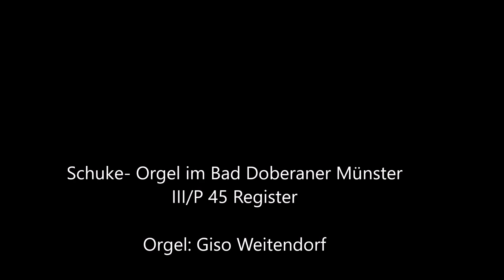EG 289 Nun lob, mein Seel, den Herren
Eigene Choralvorspiele und Intonationen zu Liedern aus dem evangelischen Gesangbuch.